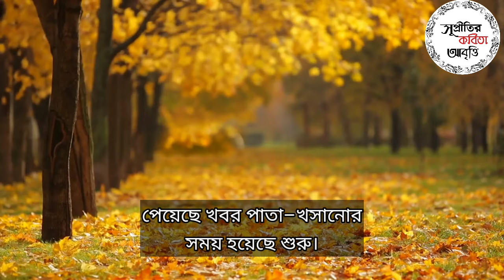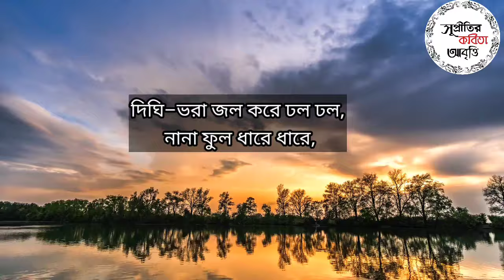Eseche Sarat Himer Parash | এসেছে শরৎ হিমের পরশ | সহজপাঠ | রবীন্দ্রনাথ ঠাকুর | kobita abritti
eseche sarat poem lyrics in Bengali
Abritti-Supriti Adak
আবৃত্তি-সুপ্রীতি আদক
sound editing 👉 Somnath Ghosh

এসেছে_শরৎ_হিমের_পরশ_লেগেছে হাওয়ার পরে সকাল বেলায় ঘাসের আগায়
রবীন্দ্রনাথের কবিতা
রবীন্দ্রনাথ ঠাকুরের কবিতা
রবীন্দ্রনাথের কবিতা আবৃত্তি
রবীন্দ্রনাথ ঠাকুরের কবিতা আবৃত্তি
রবীন্দ্রনাথ ঠাকুর
Rabindranath Tagore
Rabindranath Thakur Kobita
Rabindranath Thakur
ছোটদের ছড়া
বাচ্চাদের ছড়া
বাচ্চাদের ছড়া কবিতা ও গান
Chotoder Kobita
Chotoder Kobita Bangla
Chotoder Kobita abritti
Chotoder Kobita Rabindranath Thakur
Chotoder Kobita by bratati Bandopadhyay
abritti আবৃত্তি
Kobita
bangla kobita
Abritti
Bangla kobita abritti
Kobita bangla
pujar Kobita
Pujar Kobita bangla
Durga Puja Kobita
Durga Pujar Kobita